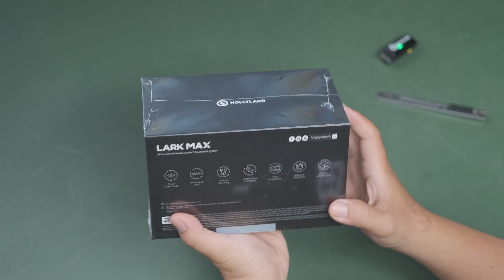HOLLYLAND LARK MAX WIRELESS MICROPHONE | DOSS UNBOXING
Hollyland Lark Max Mic Wireless adalah solusi sempurna untuk meningkatkan kualitas audio Anda tanpa harus khawatir tentang kabel yang mengganggu. Dengan teknologi wireless terkini, Anda dapat merekam suara berkualitas tinggi dengan jangkauan yang luar biasa. Mikrofon ini menawarkan reproduksi suara yang jernih dan detail, menghasilkan rekaman yang mengagumkan tanpa hambatan teknis.

Fitur Unggulan:
-Teknologi Wireless Canggih: Lark Max Mic menggunakan teknologi wireless mutakhir yang memberikan jangkauan luas tanpa kehilangan kualitas suara. Anda dapat merekam dari jarak jauh tanpa khawatir akan gangguan sinyal.

-Kualitas Audio Profesional: Dengan kualitas suara yang setara dengan mikrofon berkabel profesional, Lark Max Mic menghadirkan rekaman suara yang jernih, detail, dan kaya. Ini cocok untuk berbagai keperluan, mulai dari wawancara hingga pengambilan gambar di lapangan.

-Desain Kompak dan Ergonomis: Desain ergonomis Lark Max Mic memastikan kenyamanan dalam penggunaan jangka panjang. Mikrofon ini ringan dan mudah digunakan, sehingga ideal untuk para content creator yang selalu dalam perjalanan.

-Baterai Tahan Lama: Dengan daya tahan baterai yang mengesankan, Anda dapat merekam konten Anda sepanjang hari tanpa khawatir kehabisan daya. Ini menjadikannya pendamping yang handal untuk proyek-proyek panjang.

Get your DOSS Member benefits:
- Trade in option
- Extended official warranty +2 Years
- Personal insurance for your new camera & lenses
- Basic Photography, Videography & Drone Class

Lebih Asik Belanja di DOSS dengan benefitnya yang berlimpah!

Informasi lebih lanjut bisa menghubungi :
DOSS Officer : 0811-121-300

DOSS Camera & Gadget | The Biggest Camera Store in Indonesia
Jakarta Makassar Yogyakarta Bandung Bali Surabaya